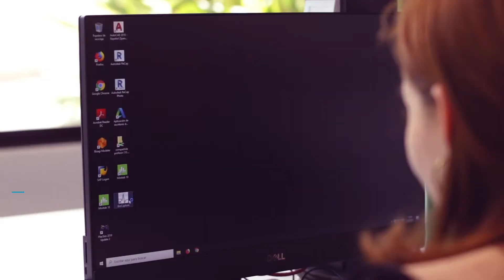Nuestros estudiantes: La experiencia de estudiar Ingeniería Biomédica en ULACIT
"Por mi mamá, siempre he querido descubrir algún tipo de tratamiento para curar el cáncer; creo que voy por buen camino". Lo dice Ana Salas, estudiante de Ingeniería Biomédica en ULACIT. En este video ella y dos compañeras más, Juliana Barrera y Joselyn Murillo, nos cuentan su experiencia de estudiar una carrera única en el país.

Si querés conocer más sobre esta carrera, consultá el programa de estudios